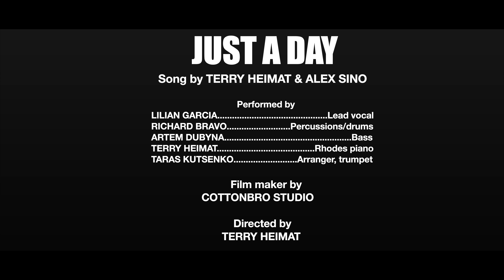JUST a DAY - Song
by Terry Heimat, Alex Sino & Taras Kutsenko
ABOUT PROJECT
Performed by:
Lilian Garcia - Lead Vocal

Release date: 23-Mar-2023
Label: Terry Heimat production studio
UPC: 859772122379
Primary Genre: Pop
Secondary Genre: Jazz
Language: English

Movie makers:
Film maker by COTTONBRO STUDIO

COTTONBRO STUDIO
production: @cottonbro
executive producer: @blankovaya @rupovich
director: @viktor_mogilat / @mogilat_film
DoP: @nickolahalonen
line producer: @nick_alekzzz
assistant director: @mooneeboy
1ac: @by_elnoor
electrician: @aledefler
ph: @dimolaphoto
muah: @dolinenok
edit/color: @viktor_mogilat / @mogilat_film

Directed by TERRY HEIMAT